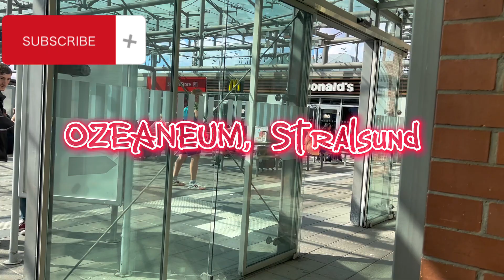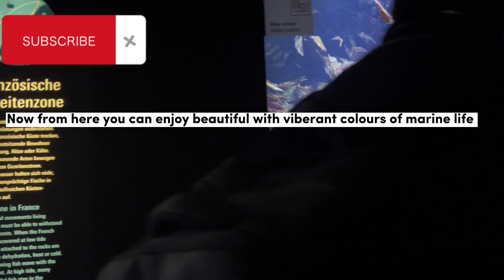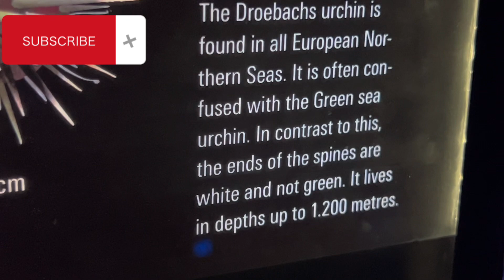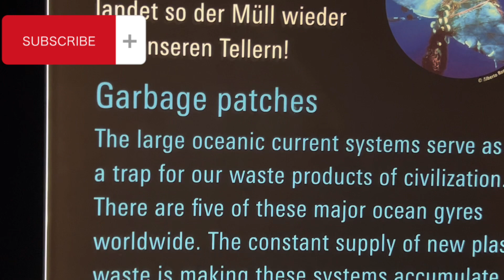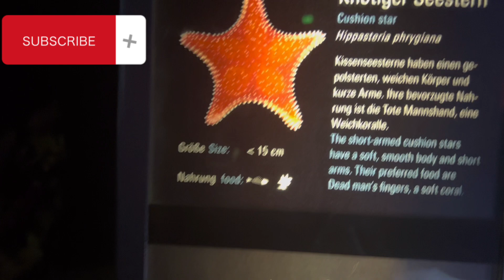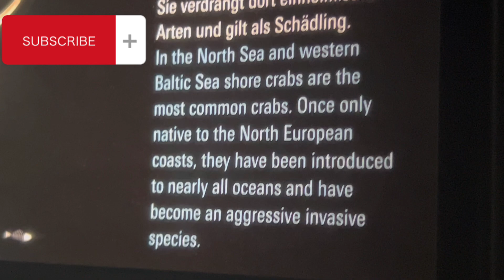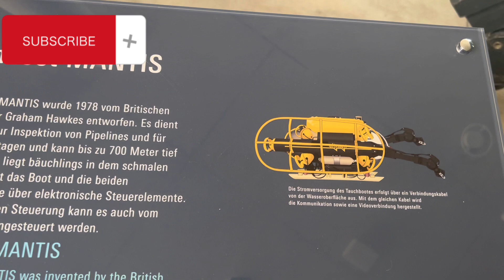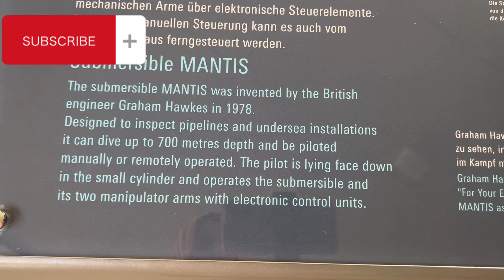OZEANEUM |Museum in Stralsund, Mecklenburg|visit to fish museum||vlog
A very interesting trip to OZEANEUM we enjoyed there a lot .. in this video I am sharing with you the inside view of museum , so many kind of fishes .. marine life